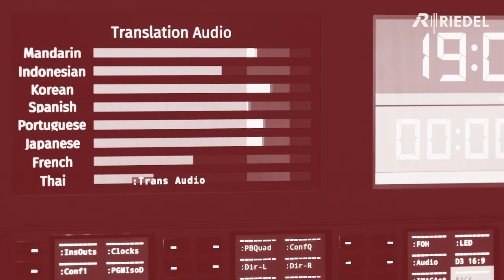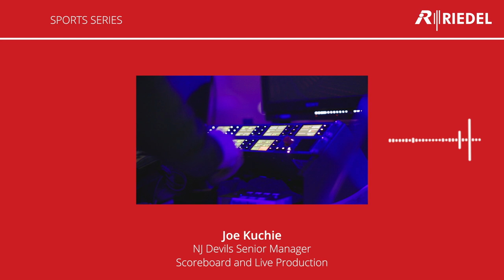Podcast | Sport Series Ep.3: Riedel at The Rock with Joe Kuchie, NJ Devils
In this episode, Phil Stein is happy to welcome Joe Kuchie, Senior Manager, Scoreboard and Live Production for the New Jersey Devils NHL team. Joe gives us some insight into live production at the Prudential Center in Newark, New Jersey and talks about how MediorNet, Artist and Bolero helped evolve their production to give the audience new perspectives on and around the game.